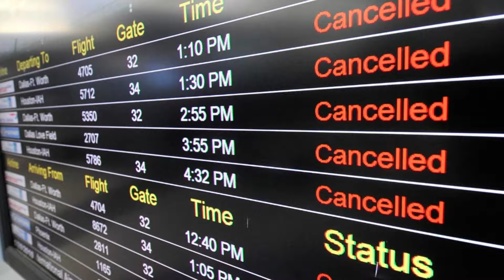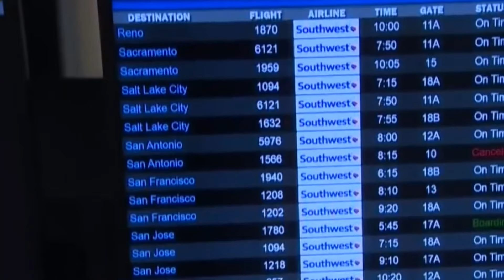🇺🇸 Beryl deja devastación en el Sur de Texas | Noticias EstrellaTV